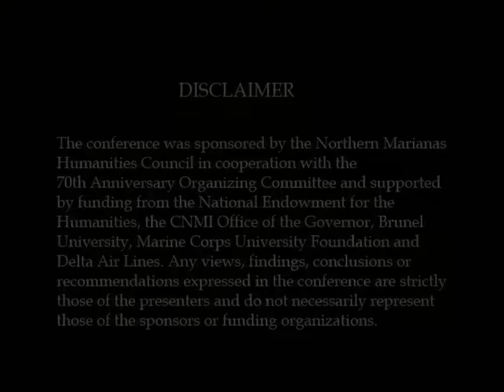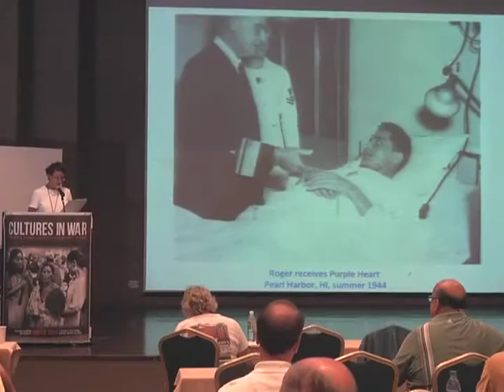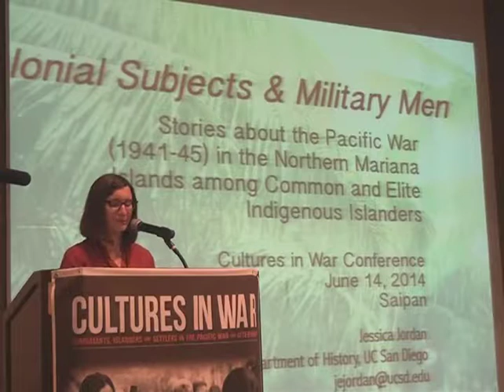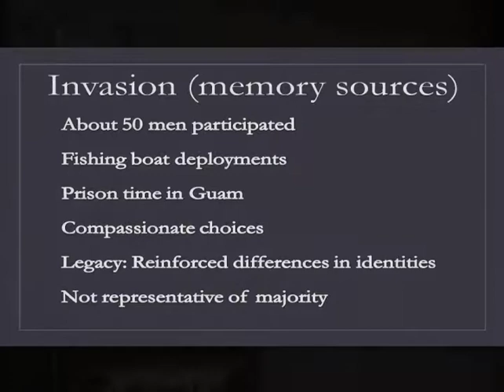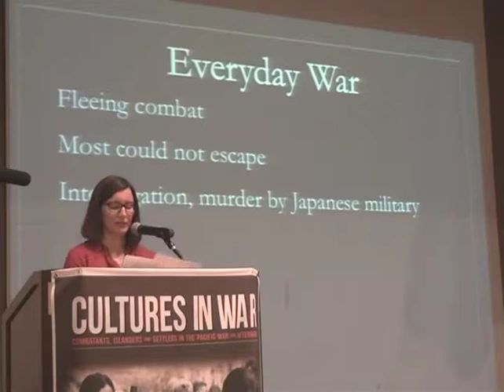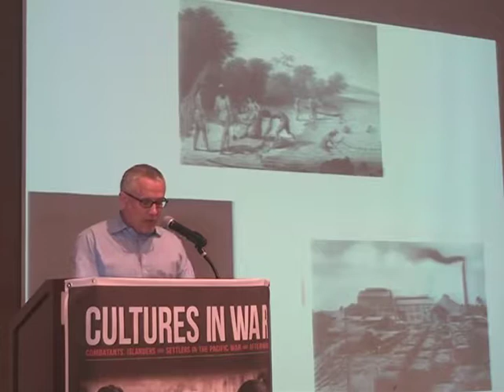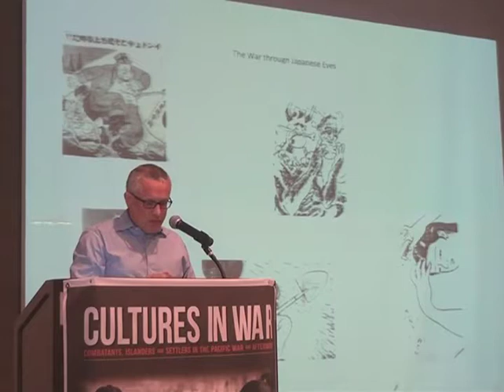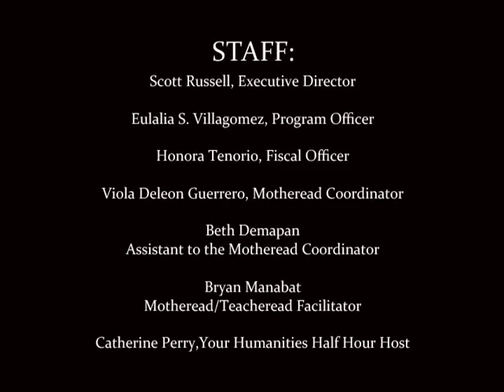Cultures In War 5: Kathleen Broome Williams, Jessica Jordan, Matthew Hughes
KATHLEEN BROOME WILLIAMS was born in Charlottesville, Virginia in 1944, grew up in Italy and in England, and returned to the United States to attend Wellesley College. Since then she has lived in Germany, Puerto Rico, Japan, and Panama, and now lives in Oakland, California, near her children and grandchildren. She holds an MA from Columbia University and a PhD in military history from the City University of New York. Her published work includes Secret Weapon: U.S. High‐frequency Direction Finding in the Battle of the Atlantic (Naval Institute Press, 1996), Improbable Warriors: Women Scientists and the U.S. Navy in World War II, (Naval Institute Press, 2001), Grace Hopper: Admiral of the Cyber Sea (Naval Institute Press, 2004), and The Measure of a Man: My Father, the Marine Corps, and Saipan, (Naval Institute Press, 2013) as well as articles and book chapters on naval science and technology.

Presentation: “ANOTHER KIND OF VALOR: BATTLING THE WOUNDS FROM SAIPAN"

JESSICA JORDAN is a Ph.D. candidate in the Department of History at the University of California, San Diego specializing in modern Japanese history. She received degrees in Japanese and Religious Studies from Arizona State University (2002), and completed Japanese language training at the Inter‐University Center in Yokohama (2002‐03). She worked as Event Coordinator for the WWII 60th Anniversary Commemoration in Saipan (2004) and afterward worked at the Sai‐ pan American Memorial Park Visitor Center (2005‐07) where she met many indigenous senior citizens who would become the first participants in her ongoing research. Her dissertation, entitled “Islands Too Beautiful for their Names: (Mis)Representations of Japanese Colonial Rule in the U.S. Commonwealth of the Northern Mariana Islands,” reorients the dominant narrative of U.S. WWII liberation beneath re‐assembled indigenous islander memories of the Japanese colonial days. Citing interviews alongside underutilized Japanese colonial sources, her dissertation argues that the postwar politics of history interpretation in this U.S. territory have constrained and marginalized local islanders’ memories.

Presentation: “COLONIAL SUBJECTS AND MILITARY MEN: EXPERIENCES OF THE PACIFIC WAR (1941‐1945) IN THE NORTHERN MARIANA ISLANDS AMONG COMMON AND ELITE INDIGENOUS ISLANDERS”

MATTHEW HUGHES was an undergraduate at the School of Oriental and African Studies and then studied International Relations as a postgraduate at the London School of Economics (1989). He completed his PhD in 1995 the Department of War Studies at King’s College London on the topic of the First World War in Palestine. Matthew lectured at the universities of Northampton and Salford before coming to Brunel University  in  2005. Whilst at Brunel, he spent two years on sabbatical as the Marine Corps University Foundation‐funded Major‐General Matthew C. Horner Distinguished Chair in Military Theory at the US Marine Corps University, Quantico, 2008‐10, during which time he visited Saipan and Tinian for a second time to examine the experience of islanders during the Pacific war. Matthew’s first trip to the island was with his father, a former Marine who fought on the island in 1944.

Presentation: "RACE, CULTURE AND COMBAT IN THE PACIFIC WAR, 1941-45"